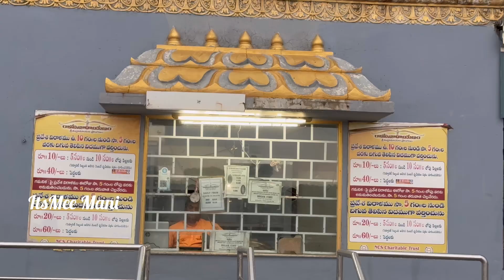Sri Ramanarayanam Temple in Vizianagaram, Andhra Pradesh | Travel Vlog